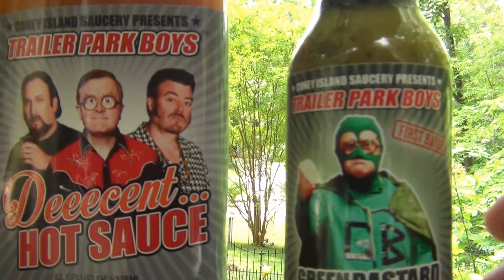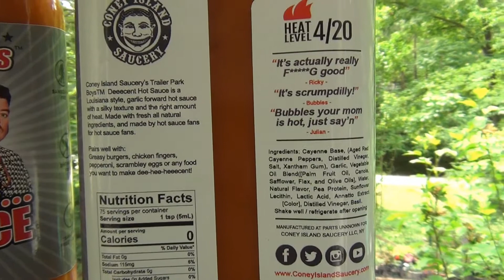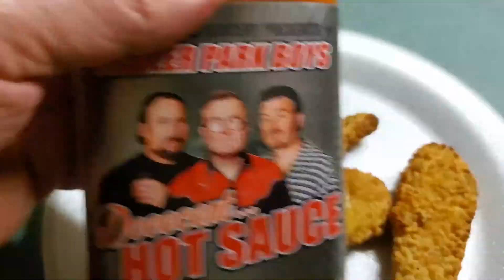Deeecent Hot Sauce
Haven't tried the GB yet, but I can assure you the TPB's red Hot Sauce is amazingly good!